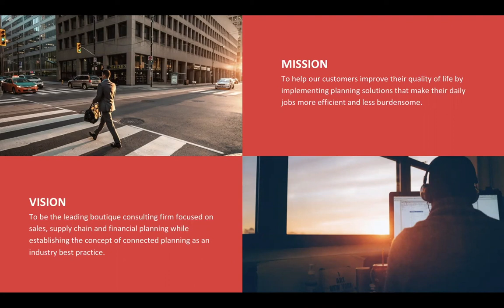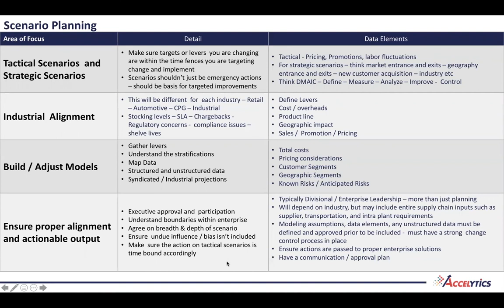Scenario Planning in Disruptive Environments - Accelytics Consulting | Supply Chain Experts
Using Scenario Planning in Disruptive Environments and Resilient Supply Chains

This webinar is a brief discussion on scenario planning and how to utilize it during times of disruptive environments and uncertainty. Scenario Planning is a key to establishing a resilient supply chain and recovering fast after surprise events. Andy Brisley, an expert supply chain consultant and technology practitioner, discusses scenario planning and how Anaplan can help your company plan better and move forward after surprise events.

The webinar discusses strategic and tactical scenario planning and the roles they play in your demand and supply chain planning. Find out why scenario planning is an important piece of your supply chain during disruptive events, like COVID-19, natural disasters, war, political issues and other surprise events.

Accelytics is a boutique consulting agency that specializes in technology enablement for supply chain, FP&A and SPM clients.

*Accelytics offers a free Accelerated Process & Technology Analysis, that is a process based agnostic technology review to help guide supply chain, whether you're looking for a redesign or process improvements.